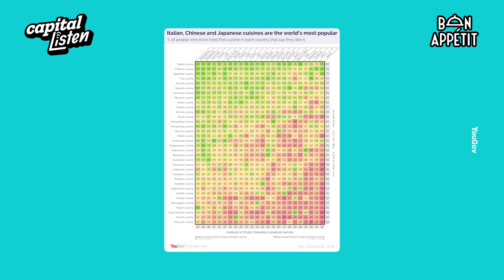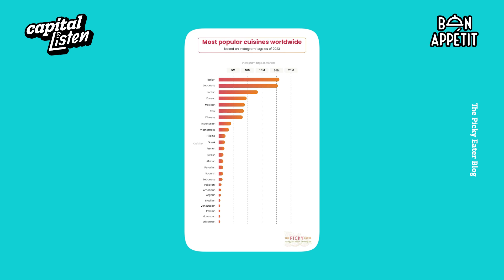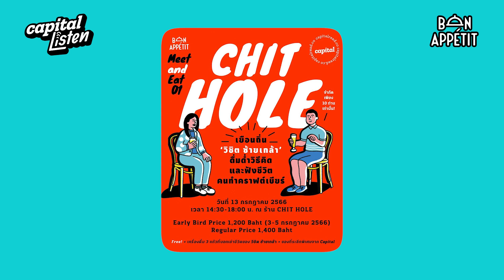อาหารชาติไหนคือขวัญใจชาวโลก? ทบทวนอันดับอาหารปีล่าสุด อาหารไทยอยู่ที่เท่าไหร่? | Bon Appétit EP.100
หลายครั้งที่เมื่อข้อมูลการจัดอันดับอาหารยอดนิยมของโลกออกมา หลายคนน่าจะเคยสงสัยว่าเขาวัดกันจากอะไร การจัดอันดับแบบนี้มีที่มาที่ไปยังไง และข้อมูลเหล่านี้มาจากไหน

รายการพ็อดแคสต์ Bon Appétit EP.100 ตอนนี้ มณีเนตร วรชนะนันท์ จะพาไปไขคำตอบทั้งหมด ตั้งแต่ไปดูว่าอาหารชาติไหนกันแน่ที่เป็นขวัญใจของชาวโลก ในแต่ละการจัดอันดับมีวิธีการยังไง จนถึงอาหารไทยอยู่ตำแหน่งไหนของอาหารโลก

และหลังจากพ็อดแคสต์ Bon Appétit ของเราเดินทางมายาวนานกว่า 100 ตอน ครั้งนี้เราจึงอยากขอแจ้งให้ทุกท่านและแฟนๆ ทราบว่าเราจะพักเบรกเป็นระยะเวลา 2 เดือน และกลับมาใหม่ในรูปแบบที่เต็มอิ่ม อร่อย และถึงพริกถึงขิงกว่าเดิม ส่วน EP.100 จะจัดเต็มแค่ไหน ไปฟังกัน